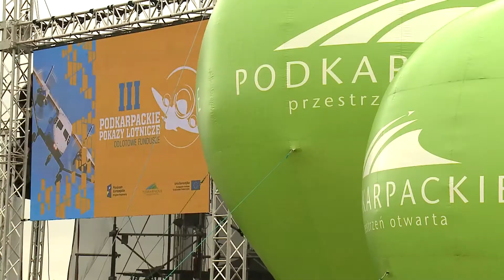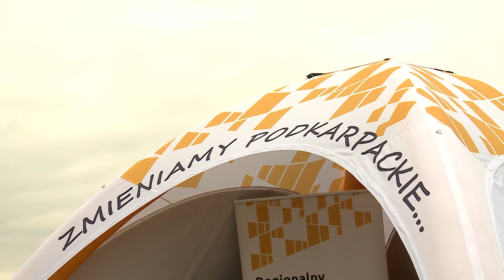III Podkarpackie Pokazy Lotnicze